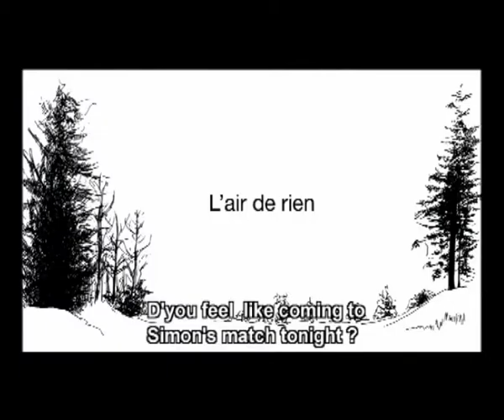L'air de Rien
a part of a short film by Keren Ben Rafael with Maëlys RICORDEAU & Clair LAPEYRE-MAZERAT
La Femis, Paris 2008

(only first 6 minutes)